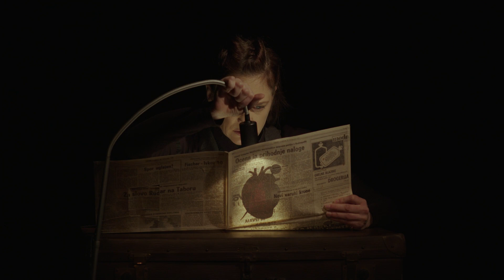Alma, Popotne skice gospodične A., Lutkovno gledališče Maribor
Spremljevalni program 59. FBS